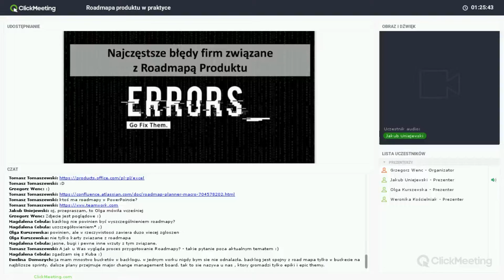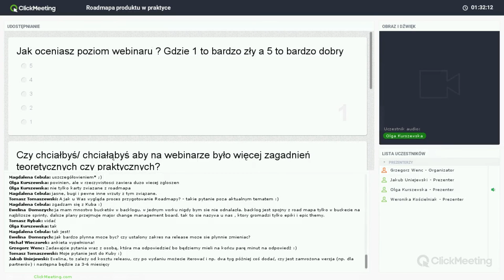Webinar #2: Najczęstsze błędy firm związane z Roadmapą Produktu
Roadmapa produktu stanowi ogólny plan, który opisuje wizję rozwoju produktu. Pozwoli Ci na sformułowanie punktu, do którego chcesz doprowadzić produkt, a także zdefiniowanie odpowiedzi na pytanie – dlaczego warto podjąć inwestycję. Roadmapa produktu w środowisku Agile ułatwia również naukę i zmiany. Jedynym sposobem na osiągnięcie tych aspektów jest wdrożenie roadmapy zorientowanej na cel, zamiast zdominowanej przez wiele funkcjonalności.

Eksperci:
Olga Kurszewska - Product Manager w SentiOne

Weronika Kościelniak - Product Owner w Benefit Systems S.A

Jakub Uniejewski - Obecnie skupia się na doświadczeniu i zaangazowaniu użytkowników europejskiech serwisów OLX

Prowadzący:
Grzegorz Wenc - Technical Product Manager